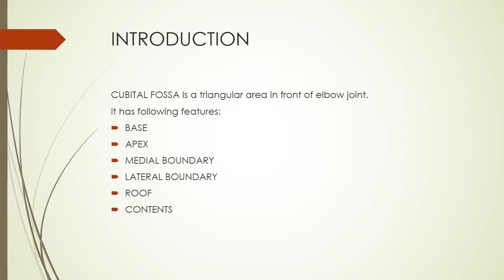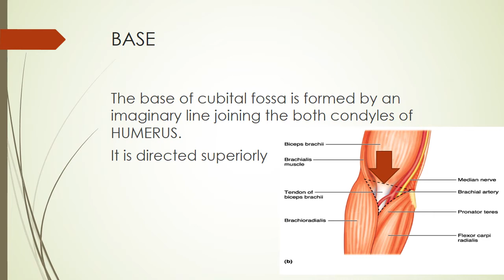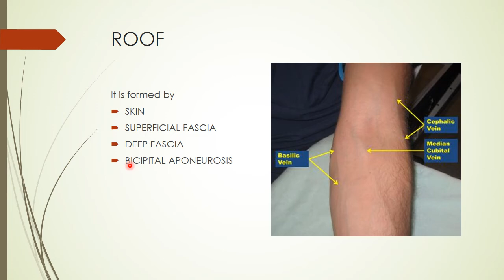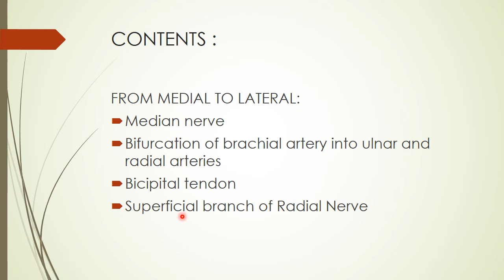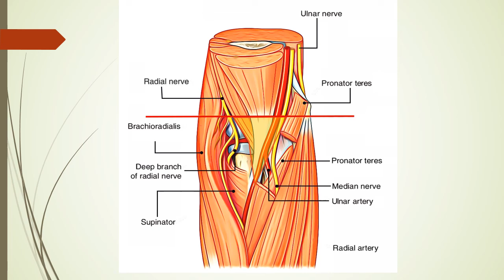Cubital FOSSA,, ANATOMY-1, BY HK M RAIS KHAN